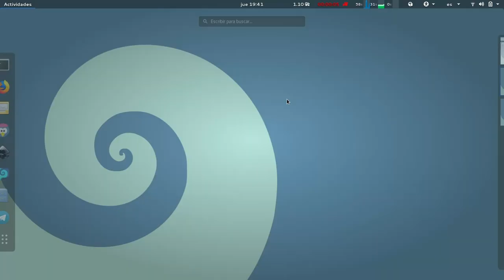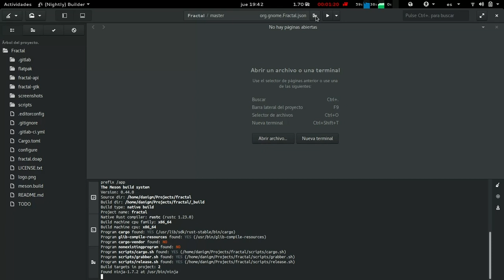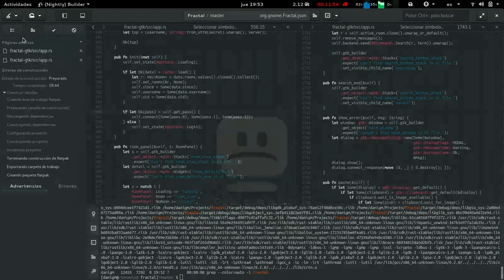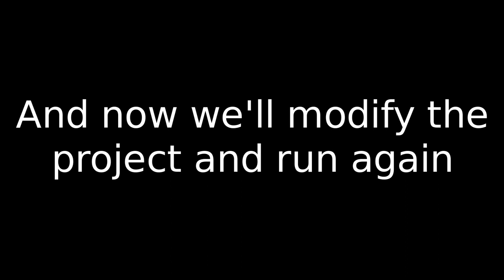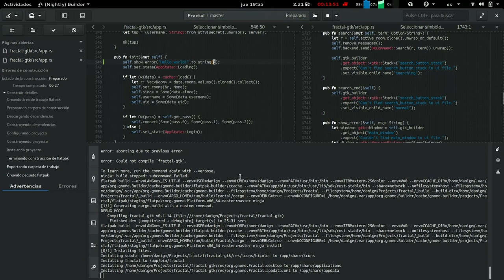Building Fractal with Builder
Building Fractal using gnome builder.

This video shows how to use the builder compiled from master to build Fractal and start to develop without worrying about dep instalation.

Fractal is a Gtk+ client for Matrix.org written in Rust, but with Builder you don't need to install rust or any dep in your system, Builder creates a flatpak sandbox and installs all deps there so you can start to work in the project faster from any distro.